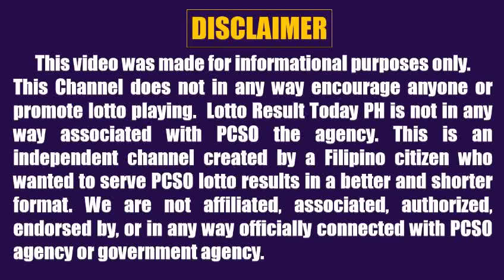Lotto Result Today 5pm June 28 2022 Swertres Ez2 Pcso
Here are the pcso lotto results today 5pm draw June 28, 2022

The pcso lotto result today games this 5pm afternoon are:
3D Lotto (Swertres)
2D Lotto (Ez2)